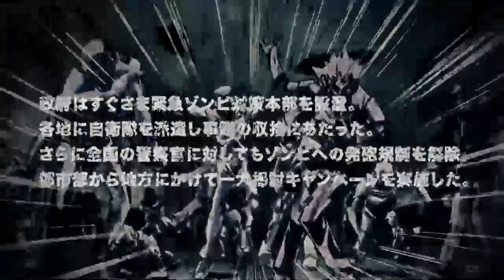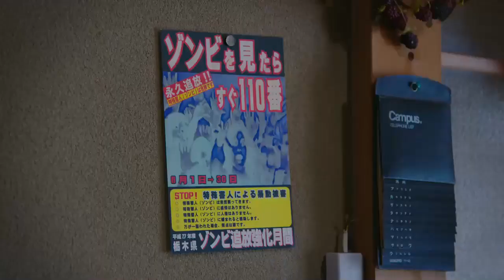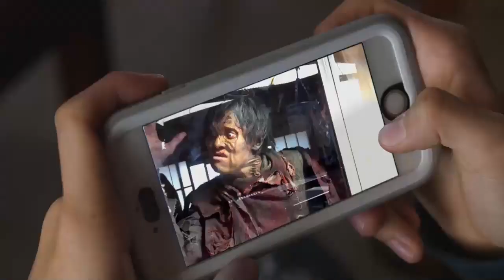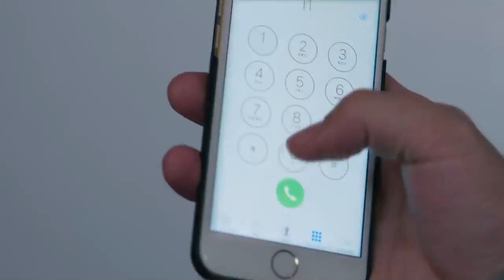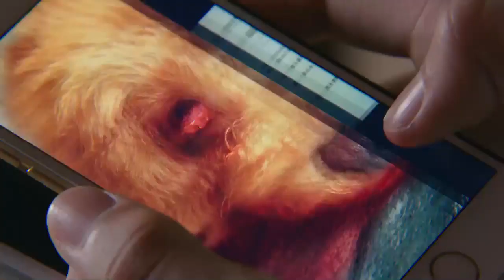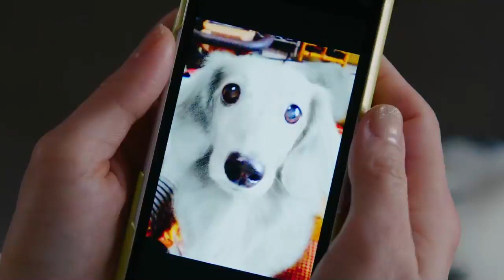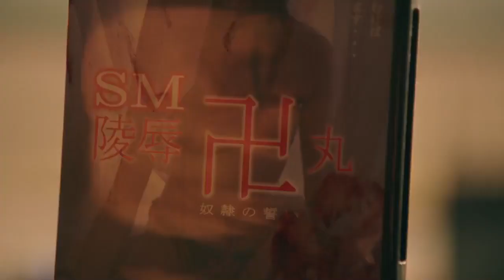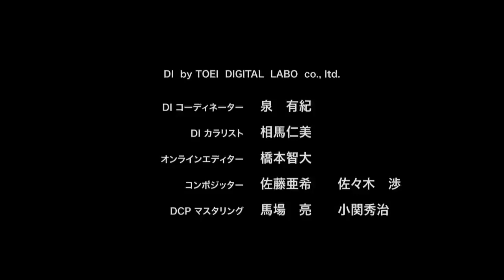Nonton Oh My Zombie! 2016 Subtitle Indonesia LayarKaca21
Imdb: 4.0/10
Pemeran: Akihiro Kakuta, Rie Tomosaka, Yoshiyuki Morishita, Marie Machida, Reiya Masaki, Riku Hagiwara
Genre: Komedi, Horror, Zombie
Negara: Jepang
Tanggal Rilis: November 5, 2016
Durasi Tayang: 90 menit
Bahasa: Japanese
Sutradara dan Penulis Skenario: Yoshihiro Kamimoto
Produser: Kensuke Moriyasu
Sinematografer: Hironori Yamasaki
Distributor: Klock Worx
Judul Lainnya: オー・マイ・ゼット！

Film ini ditulis dan disutradarai oleh Yoshihiro Kamimoto, dibintangi Akihiro Kakuta, Rie Tomosaka, Yoshiyuki Morishita, Marie Machida, Reiya Masaki dan Riku Hagiwara